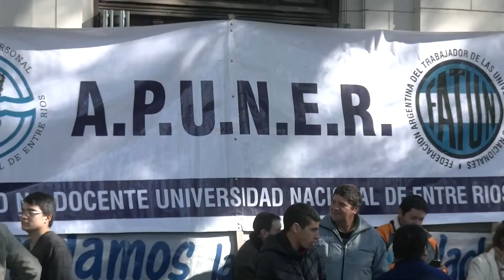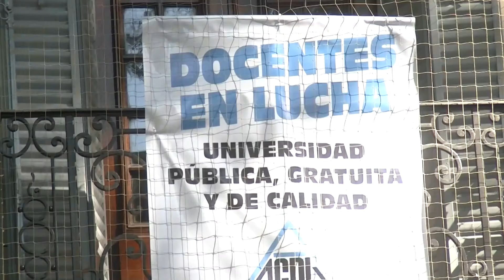Asamblea universitaria pública por recorte presupuestario: el análisis de Andrés Sabella